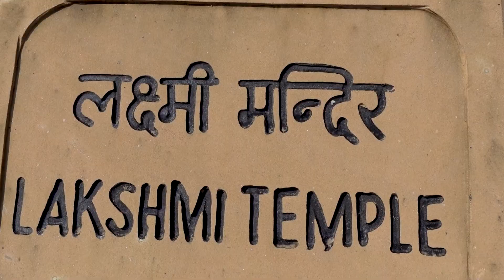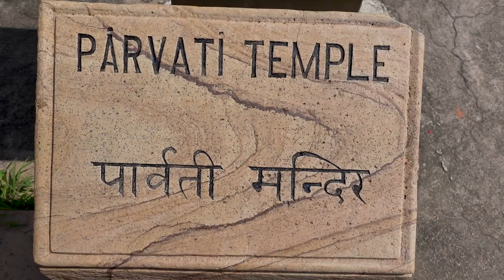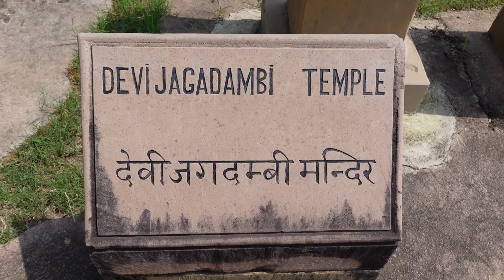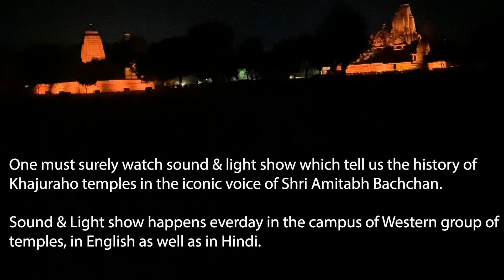Khajuraho - World Heritage Site| Temples of Khajuraho | Complete Guide | Only Erotic Sculptures ???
Hello People,

Hi from Chashmish Traveller. This video is all about my Khajuraho visit.
The world heritage site has lot to offer, western temples has such amazing sculptures and includes 10% EROTIC IMAGES.
Khajuraho in MP, has temples divided into three groups Western, Eastern and Southern !

You are the ones because of which i exist.

Very active on social media. kindly DM for any queries

Love Ya my YT Family .